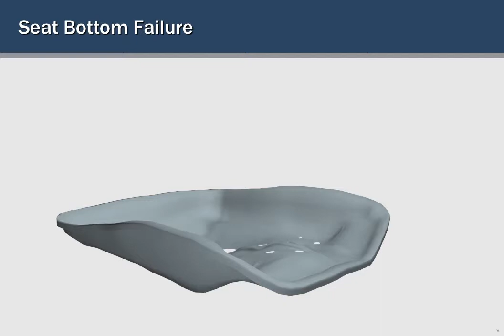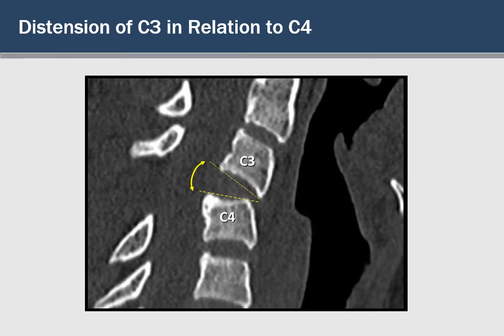Seat Bottom Failure Animation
This case involved an automatic (passive) seat belt system which caused a paralyzing neck injury to the front seat passenger.